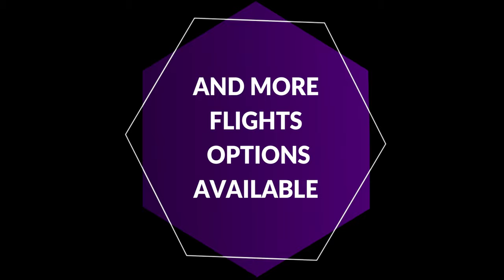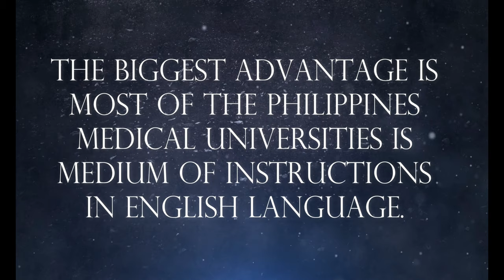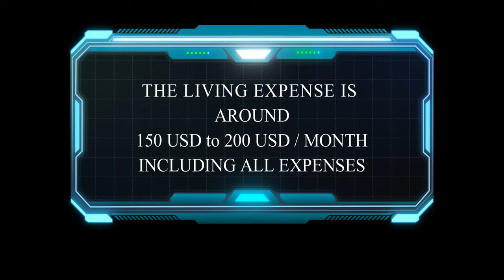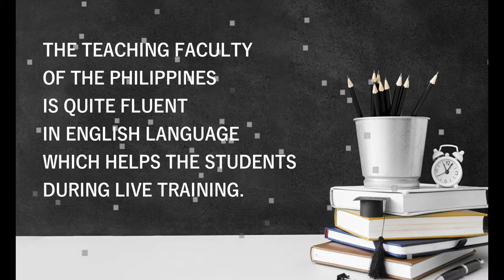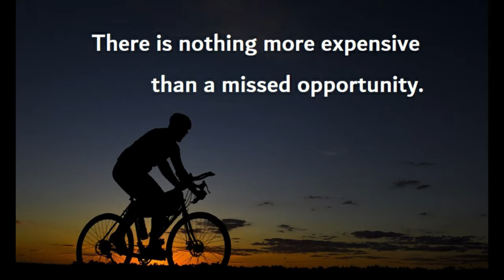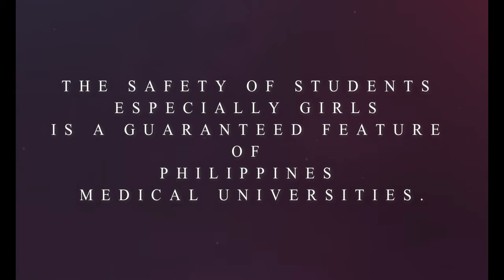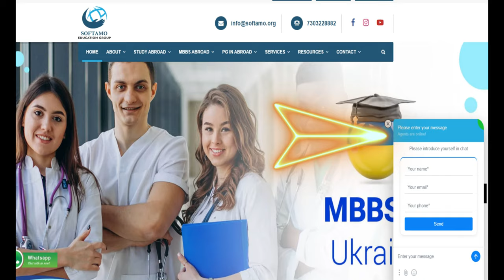Advantages of Studying MBBS In Philippines | MBBS In Philippines 2021 | MBBS In Abroad | Softamo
In this video we have shared Advantages of Studying MBBS in Philippines 2021 | MBBS in Philippines 2021 | Softamo in detail.

IMPORTANT NOTE: FMGE's are already struggling and fighting hard to succeed in Medical Profession. A wrong step may lead to an uneventful turning point in life.
Choose your consultant wisely or else they are already in their way of manipulating you nicely.

Advantages of studying MBBS In Philippines

1) Location of Philippines : Its neighbouring countries, agricultural status.
2) Language for communication - English.
3) Population of Philippines.
4) Connectivity : There are major airlines that connect India and Philippines.

1) The biggest advantage is most of the Philippines Medical Universities is medium of instructions.
2) The fee is economical and affordable to Indian parents. The living expense is affordable to majority of Indian students.
3) Philippines Medical Universities are recognized by major International Medical Councils namely ECFMG, GMC, AMC, MCI, MCNZ, etc.
4) The medium of Instruction and local communication in the country during the entire 6 years course will be in English language only.
5) The Philippines Medical Universities are interlinked with regular conferences, exchange programs, projects, and fieldwork for medical students to gain firsthand experience and create better opportunities.
6) The teaching faculty of the Philippines is quite fluent in English language which helps the students during live training. Also, the population of the country creates a humble patient flow in hospital.
7) Many of these university have tie ups with leading FMGE/NEET PG/ NEXT Coaching faculties which prepare the students during there 6 years course through Online or Offline (Physical Classes) medium.
8) Some universities like Lyceum Northwestern University and UV Gullas College of Medicine are disciplined and economical, Our Lady of Fatima College of Medicine is the biggest branded institution in Philippines, Emilio Aguinaldo College of Medicine and Angeles University Foundation are strict institutions, Davao Medical School Foundation is a popular medical school, AMA School of Medicine has got a great medical faculty. Almost all the institutions are extremely strict in terms of academics and maintain a professional decorum.
9) The safety of students especially girls is a guaranteed feature of Philippines Medical Universities.

Advantages of Studying MBBS in Philippines 2021 | MBBS in Philippines 2021 | Softamo